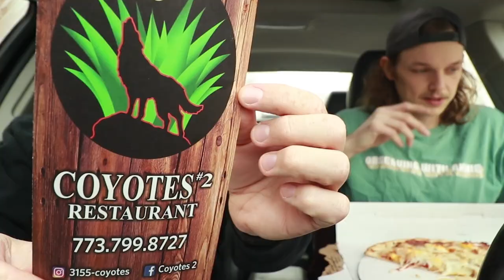Number Six With Cheese OUTTAKES - Vol XXVI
Here's a little extra content we decided to drop for you all today. We hope you enjoy it!